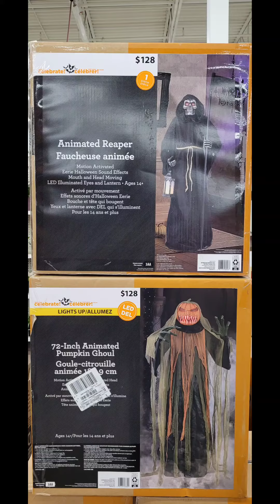Walmart Canada PAC Halloween Life Sizes 2021! 🎃💀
•New Life Sizes available at Walmart Canada for Halloween 2021

•$128 each